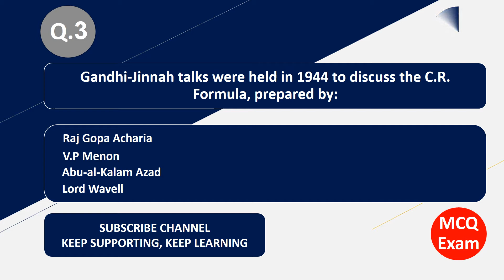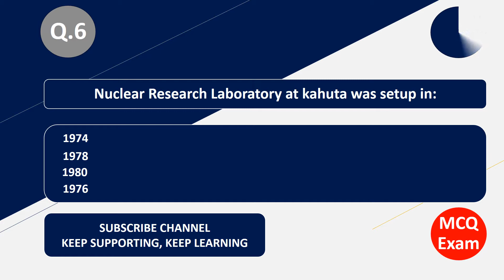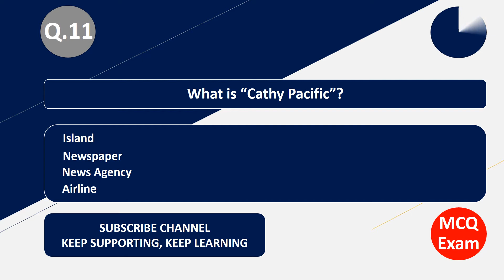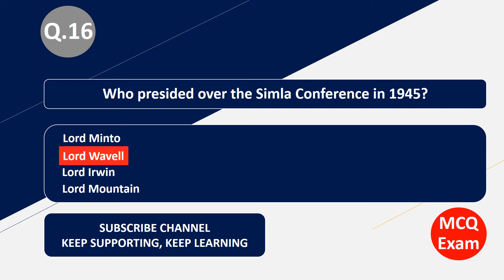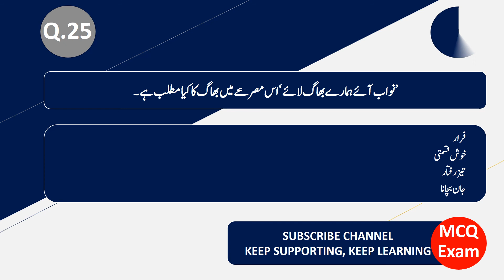Ziladar PPSC Past Papers (Set 2)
Ziladar  PPSC Past Papers (Set 1)